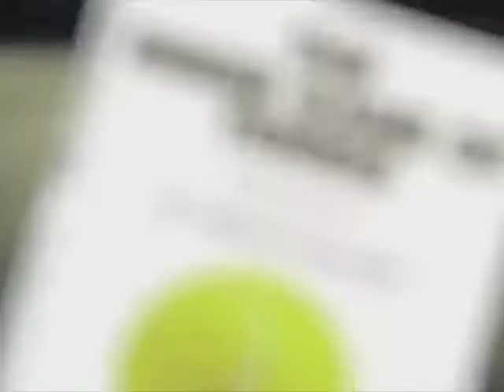"The Serve"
Author and creator of the "Inner Game" Tim Gallwey teaches and explains "The Serve" tennis technique.